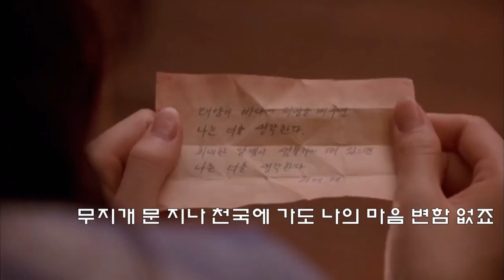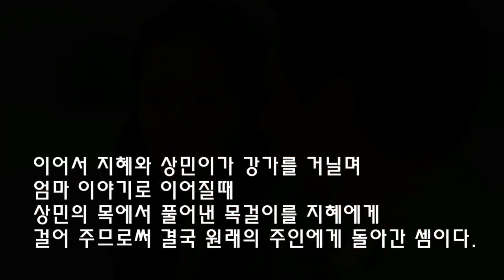영화 클래식_사랑하면 할수록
새로 이사 온 집에서 엄마의 젊은 시절 일기와
편지를 발견한 주희는 자신을 돌아보며 묘하게 서로 같은 모녀의
첫사랑 이야기를 그려내는 영화로
주희 딸 지혜와 준하의 아들 상민이 각각 자신들 부모님의 첫사랑을
자식 세대에서 우연히 다시 만나서 추억으로 스토리를 엮어가는 영화이다

1960년대 학창 시절을 지나온 사람들에게만 느껴지는
아련한 첫 사랑을 그린 영화로서
순수한 이성의 만남과 펜팔등 지금의 세대들에게는
이런 추억이라는 것을 상상 할 수도 없는 영화였다.

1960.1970년대 사실 이 무렵에는
괴테, 하이네 시는 물론이고 '초원의 빛' 詩를 연애편지에
참 많이 이용했던 때이다
어찌히면 상대의 마음을 내게 오게 할 수 있을까 하는
온 마음에 정신이 있었다.

클래식' 에 삽입했던 노래는 영화처럼 애련한 가사로
영화보다 사실 더 인기 있었던 노래이다.
"당신에게 사랑하는 사람이 있다면 온 세상이 아름답게 보일 것이다"
영상을 통해서 잠시 온화한 시간을 갖도록 하세요
솔새김남식